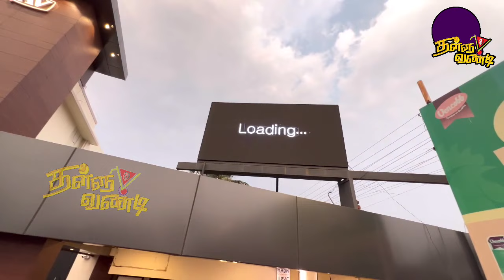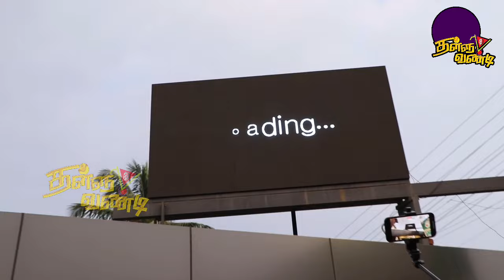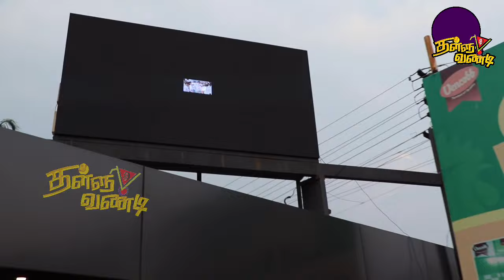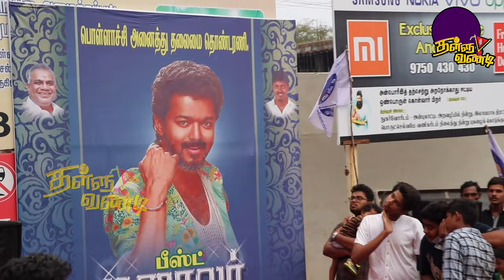Beast Trailer Celebration | Pollachi fans | Thalapathy Vijay | Nelson | Anirudh | Pooja Hegde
Review
Chinraj
Camera / Editing
RajuBhai

This video made exclusive for YouTube Viewers by ThalluVandi